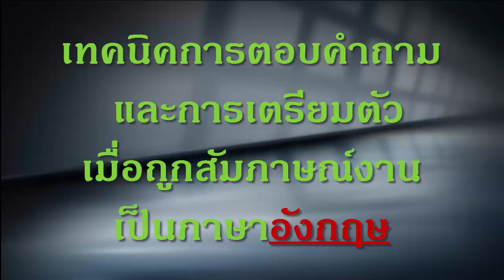สัมภาษณ์งานเป็นภาษาอังกฤษ - เทคนิคการตอบคำถาม และการเตรียมตัว เมื่อถูกสัมภาษณ์งานเป็นภาษาอังกฤษ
บรรยาย
อ.ธีรภาพ ตระการผล
ผู้ก่อตั้งเพจ HR ข้างบ้าน